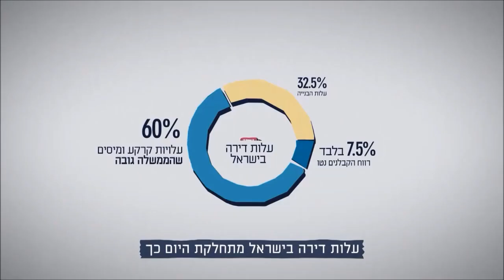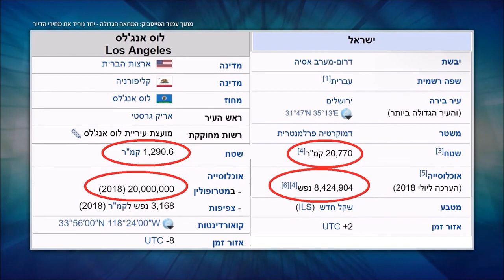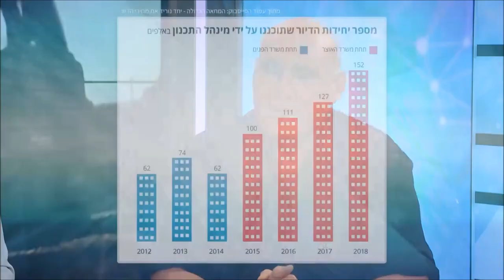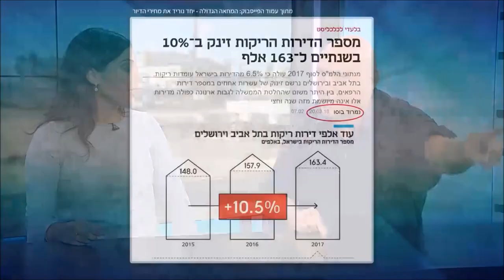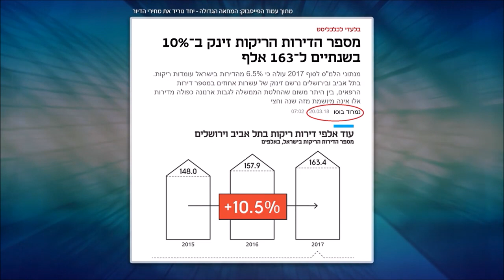מחאת הדיור הגדולה נגד התאחדות בוני הארץ- המחסור בדירות בארץ הוא שקרי